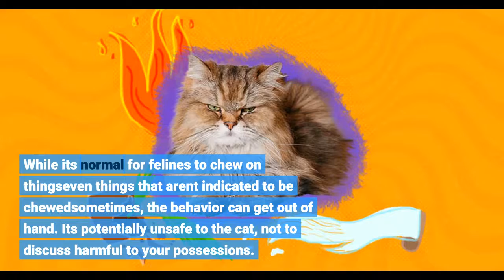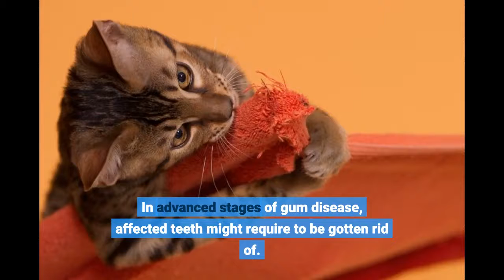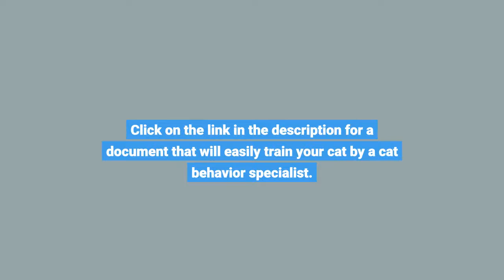6 Simple Techniques For Your Cat Chew Cords?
While it's normal for felines to chew on things even things that aren't indicated to be chewed sometimes, the behavior can get out of hand. It's potentially unsafe to the cat, not to discuss harmful to your possessions.

Hello, I'm a cat lover. My job is to control cats' restless, aggressive, and angry behavior and raise awareness of their owners. If you understand the language of cats, you also know what they are telling us. They just want food and love. Domestic cats live a more comfortable life, unlike street cats. However, every cat has restless times and states. tuxedo, Ginger, tabby ... does not matter what breed it is. The scratching habits of the owners' cats damage your furniture and carpets. You will be restless too. Sometimes they even scratch you. Or they meow without stopping loudly. There are also domestic cats with biting habits. I propose a training kit that allows you to understand your cat's language and eliminate your problems.